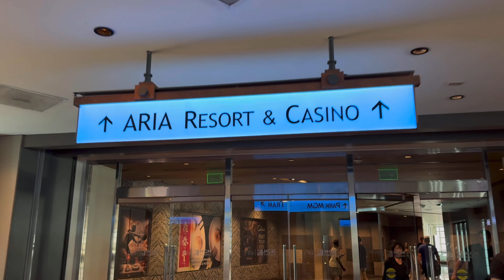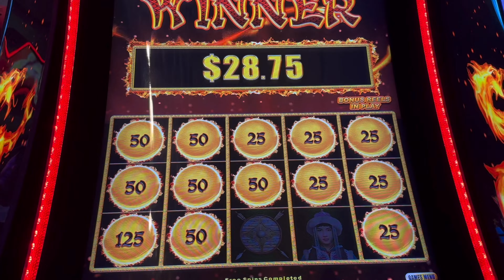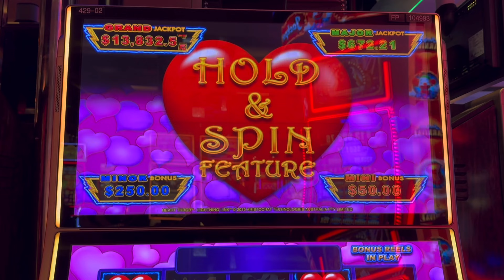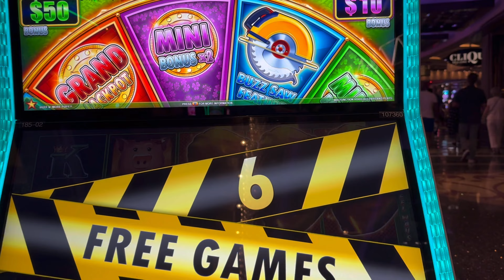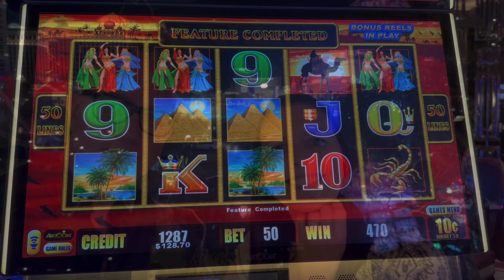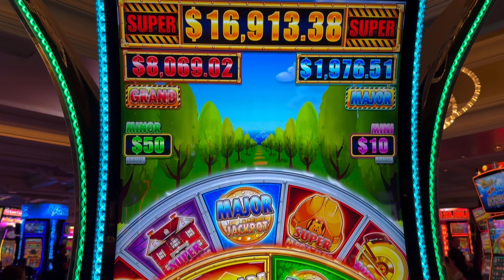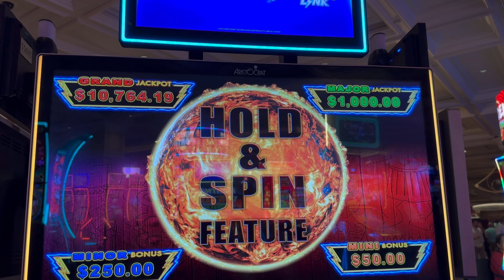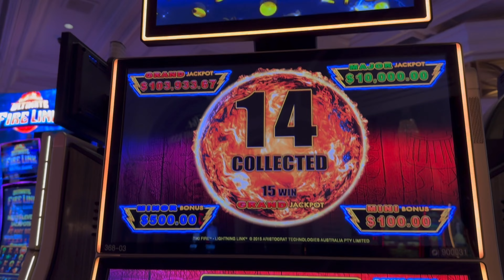Las Vegas Vlog | August 2024 | Part 9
Come along as we head out for a south strip bumble, bump into friends, engage in battle once again with the slot machine and drink our way through the defeats!